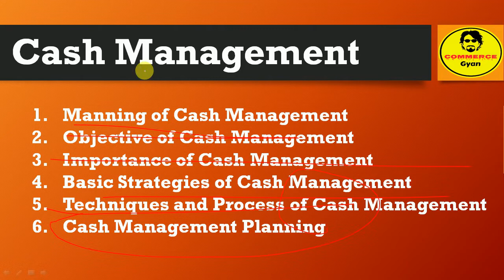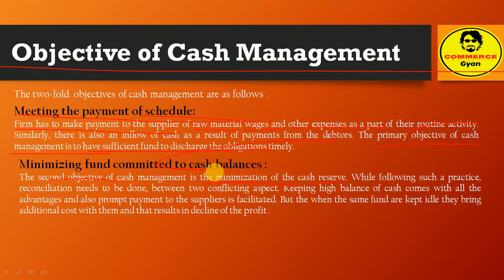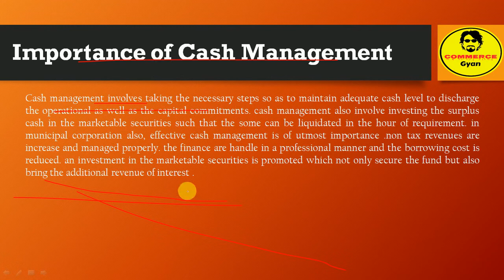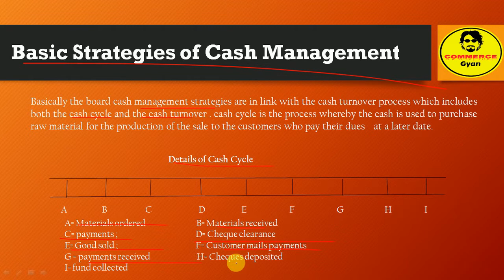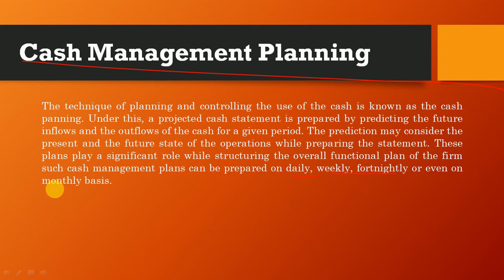Cash Management | Manning | Objective | Importance | Strategies | Techniques and Process | Planning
TAGS FOR VIDEO:
Meaning of cash Management
Objectives of holding cash.
Cash Cycle
Cash shortage cost
Cash holding cost
Scope of Cash Management
• Learn the meaning of Cash and what we mean by Cash Management Process.
• Understand the inflow and outflow sources of Cash
• Understand float, two types of float known as Collection and Disbursement Float and its importance in cash management process
• Learn about various integrations to cash management and the way transactional data flows in a company
• And lastly learn about the benefits that an effective Cash Management system brings to any organization
CASH MANAGEMENT SERVICES AND ITS IMPORTANCE
Transaction Motive
Precaution Motive
Speculative Motive
Compensation Motive/Compensation Balance
Credit position of the firm
Status of firm’s inventory Account
Nature of Business Enterprise
Management’s Attitude towards Risk
Amount of sales in Relation to Assets
Cash Inflows and Cash outflows
Cost of Cash Balance
What are cash credit account and overdraft account facility?
Who can use cash credit account and overdraft account facility?
How is cash credit facility different from overdraft facility?
Who can apply for cash credit loan and overdraft loan?
What is the difference between cash credit account and overdraft account?
Is it possible to use cash credit facility for personal requirements?
How does cash credit account work?
For which purposes one can use cash credit and overdraft loan facility?
How cash credit limit gets sanctioned?
How much loan you can get with cash credit and overdraft facility?
What are the interest rates on cash credit and overdraft loan?
कैश क्रेडिट
कैश
Meaning of order to cash
Cash Management: Dr. Ishwar Sharma
Cash Cycle
Cash shortage cost
Cash holding cost
Understanding Cash
cash flow statement
Historical Forms of Cash
cash generation
cash generator
cash gifting
cash handling
cash holdings
cash in management
cash in advance
cash in hand
cash in on something
Asset or Speculative Motive
Cash is King
avings Accounts
Money Market Accounts
Money Market Funds
Treasury Bills
Certificates of Deposit
Ultra-Short Bond Funds
Currencies
Stocks
Indices
Bonds
Commodities
Cryptocurrencies
ETFs
CFDs
Financial instruments
What is Cash Trading?
Cash Trading Accounts
Is holding cash a bad investment?
role of cash
suspense of cash
trading cash
cash objective
nature of cash
scope of cash
MBA course
BBA course
rating of cash
leverage of cash
method of cash
disadvantage of cash
cash expenses
besic cash
alternative of cash
rating of cash
mater of cash
excel of cash
word of cash
what is cash
like of cash
cash of business
accounting of cash
youtube of cash
Meeting the payment of schedule
Minimizing fund committed to cash balances
Cash Management planning
Managing Cash Flows
Managing Cash Inflows
Managing Cash Outflows
Determining the Optimum Cash Balance
Investing Surplus Cash
Cheques deposited
Details of Cash Cycle
cash turnover
Cash Management advantage
Cash Management disadvantage
Cash Management cycle
Cash Management strategy
mail of Cash Management
mailing Cash Management
Cash Management kya hai
Cash Management ka matlb
Cash Management in hindi
Cash Management urdu
Cash Management hindi
Cash Management word
Cash Management powerpoint
Cash Management excel
Cash Management samjhao
Cash Management commercegyan
Cash Management mogir sir
Cash Management explain
Cash Management mba
Cash Management b.com
Cash Management radhe